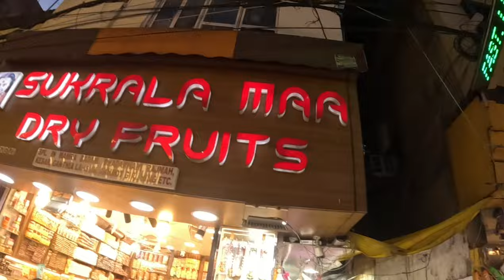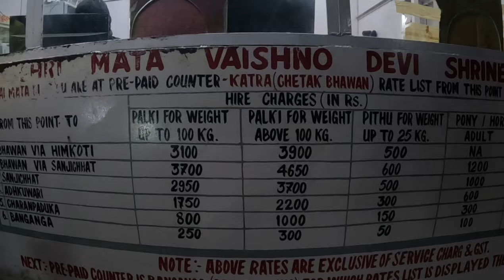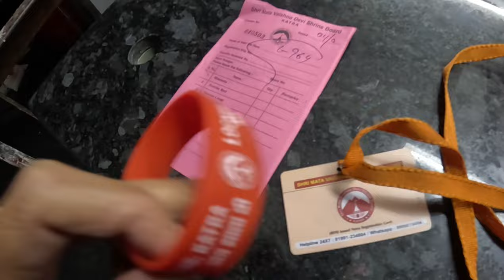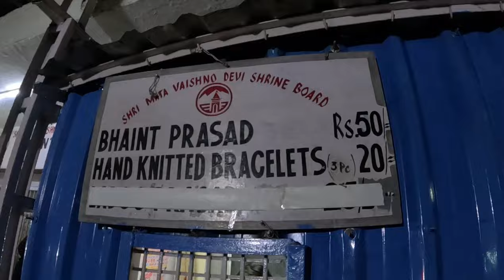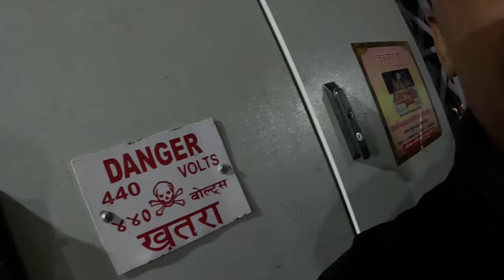Mata Vaishno Devi | माता वैष्णो देवी मंदिर | Mata Vaishno Devi Darshan 2024 | संपूर्ण जानकारी 🚩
Jai Mata Di to all the devotees in this video, we will tell you through this video. Mata Vaishno Devi Katra 2024.

Gears that I use :
GoPro Hero 11 waterproof Action camera :